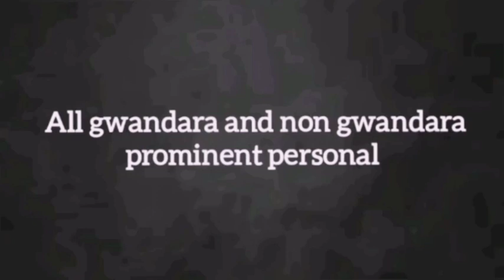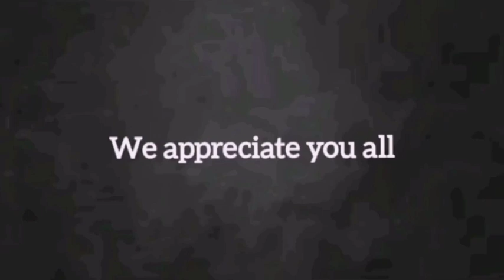Adventure kaheji season 2 episode 3 (official video)